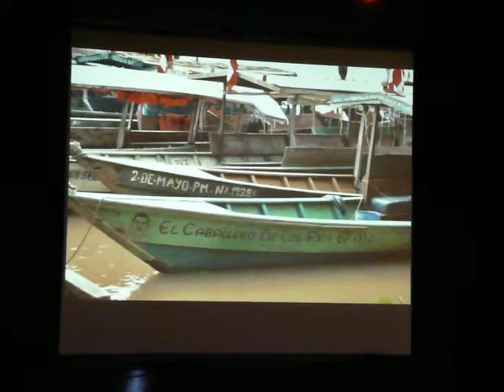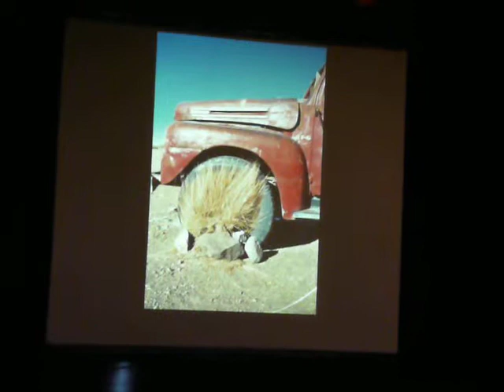La Compagnie des Mains Voyageuses joue Sertao de R. Galliano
enregistrement public de cette version personnalisée par la Compagnie des Mains Voyageuses, réalisé le 18 mai 2010 au Théâtre de Draguignan, sur une projection de photos de Beatrice Alvares
(videaste amateur : José Salinas)